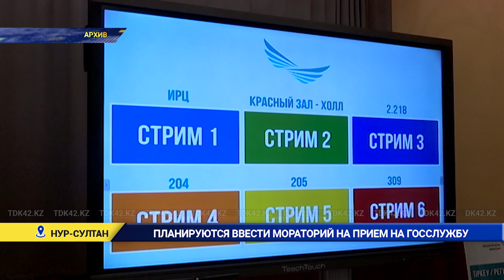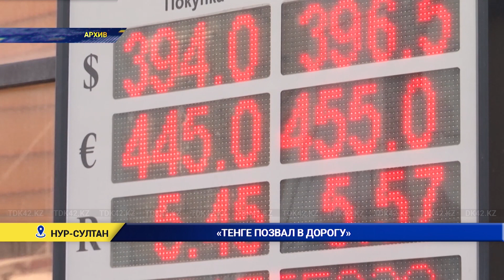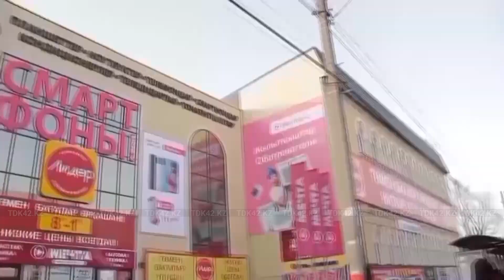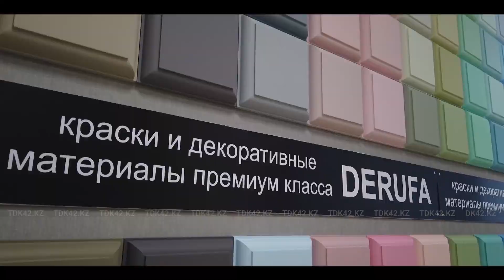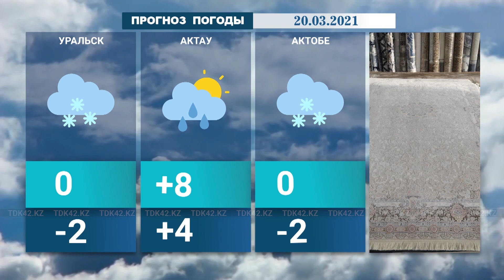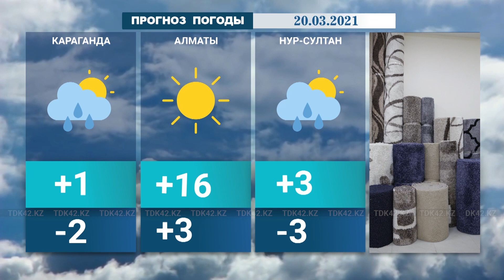Вечерние новости (19.03.2021)